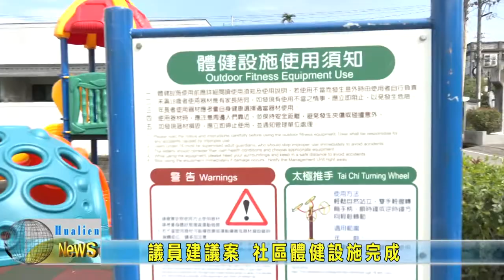20220501 03 議員建議案 社區體健設施完成